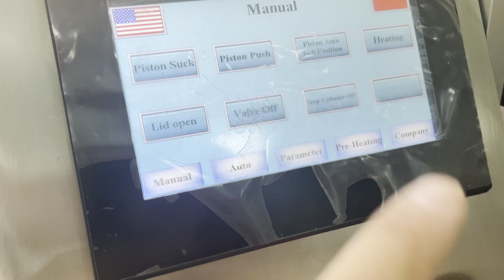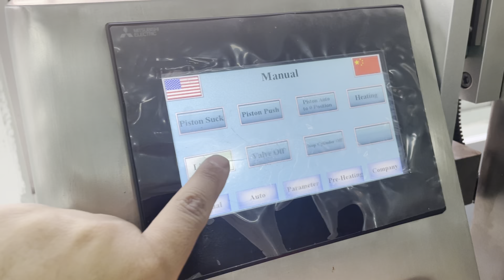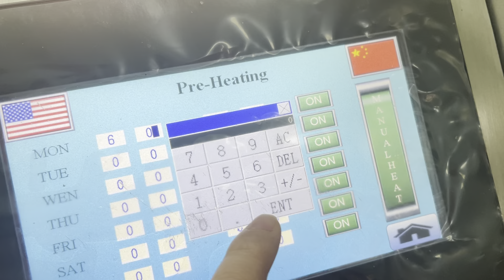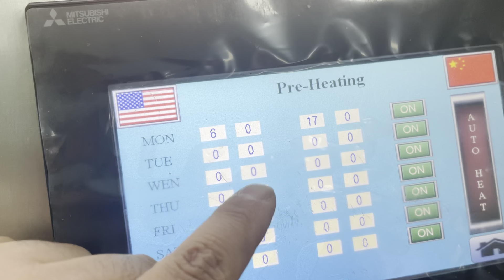2 nozzle hot filling description